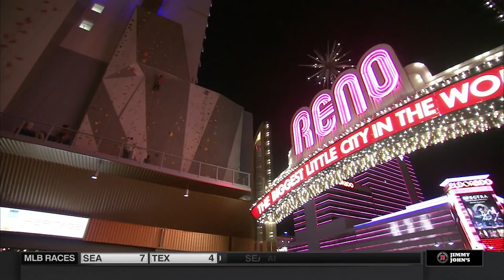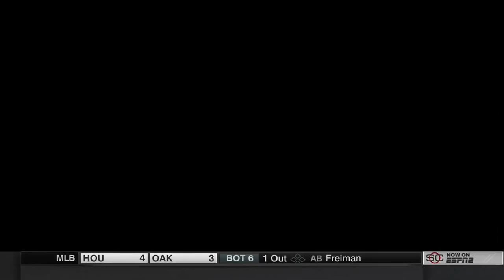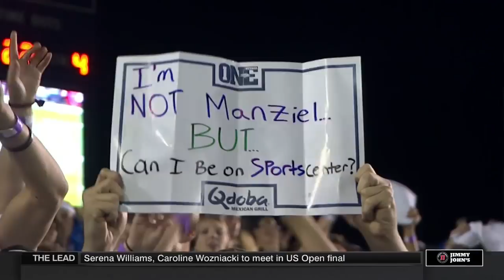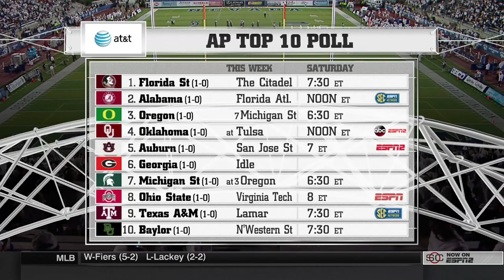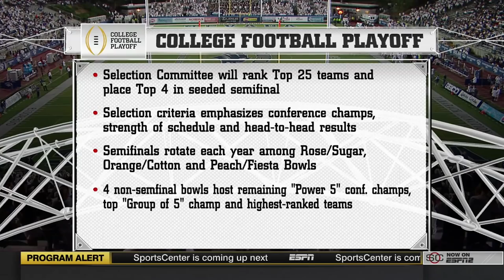Washington State at Nevada - September 5, 2014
The Washington State Cougars played against the Nevada Wolf Pack at Mackay Stadium in Reno, Nevada on September 5, 2014.